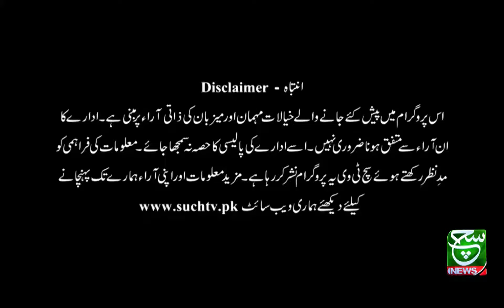Asal Baat | 07 March 2022